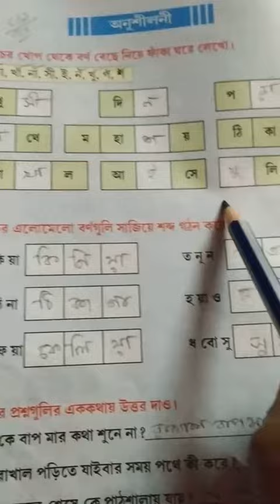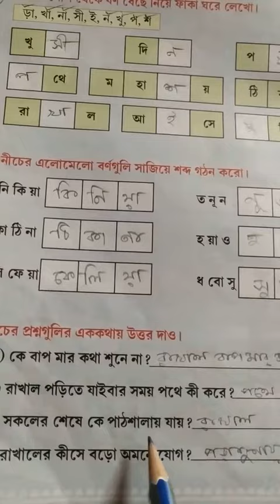ukg.. bengali cw.. 9/2/2021